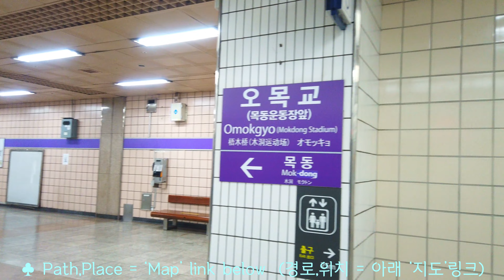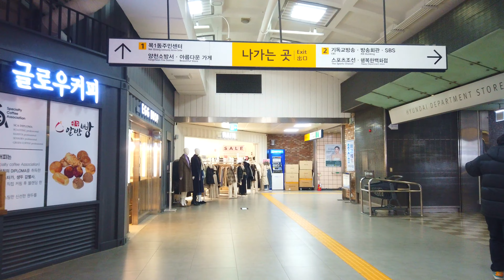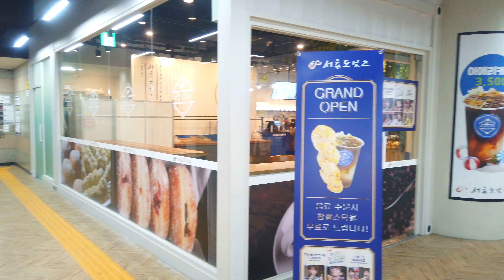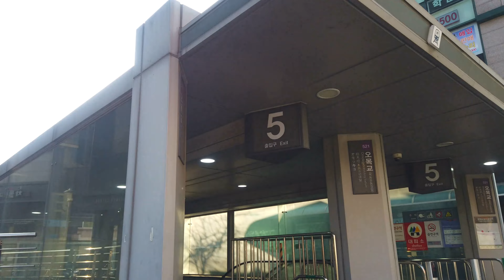【4K】 9-0-0-1. Seoul Subway Walk - Omokgyo Station [Yangcheon-gu]┃오목교역 걷기 [양천구]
■ Walking tour around Seoul Korea, Omokgyo Subway Station~
   오목교역을 함께 걸으며 둘러보아요~

*서울 대표명소 : 0-1, 0-2, 0-3,...
*‘구’ 번호(아래에 있음) : 1, 2, 3, 4, .23, 24, 25
*‘구’의 명소 : 1-1, 1-2, 1-3, ... / 2-1, 2-2, ...
*‘구’의 ‘동’ 한바퀴(두번째 숫자에 0이 들어감) : 1-0-1, 1-0-2, .. / 2-0-1, 2-0-2, 2-0-3, ...
*‘구’의 지하철역(2,3번째 숫자에 0) : 1-0-0-1, 1-0-0-2, 1-0-0-3, ... / 2-0-0-1, 2-0-0-2, ...

1. Gangdong-gu  2. Songpa-gu  3. Gangnam-gu  4. Seocho-gu  5. Dongjak-gu
6. Gwanak-gu  7. Geumcheon-gu  8. Yeongdeungpo-gu  9. Yangcheon-gu  10. Guro-gu
11. Gangseo-gu  12. Gwangjin-gu  13. Seongdong-gu  14. Jungnang-gu  15. Dongdaemun-gu
16. Yongsan-gu  17. Jung-gu  18. Jongno-gu  19. Mapo-gu  20. Seodaemun-gu
21. Eunpyeong-gu  22. Nowon-gu  23. Seongbuk-gu  24. Dobong-gu  25. Gangbuk-gu
1. 강동구  2. 송파구  3. 강남구  4. 서초구  5. 동작구
6. 관악구  7. 금천구  8. 영등포구  9. 양천구  10. 구로구
11. 강서구  12. 광진구  13. 성동구  14. 중랑구  15. 동대문구
16. 용산구  17. 중구  18. 종로구  19. 마포구  20. 서대문구
21. 은평구  22. 노원구  23. 성북구  24. 도봉구  25. 강북구